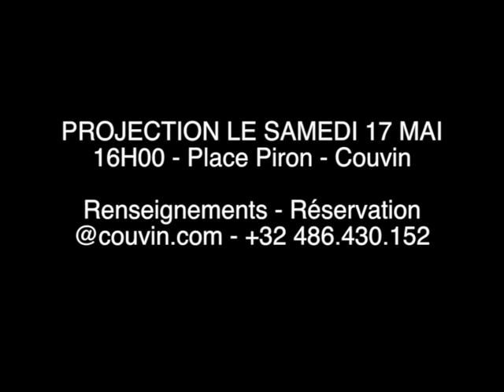Teaser N°2 BabyBoomers Couvinois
BBC - 2014 - LE FILM